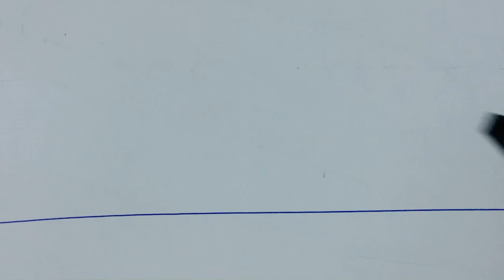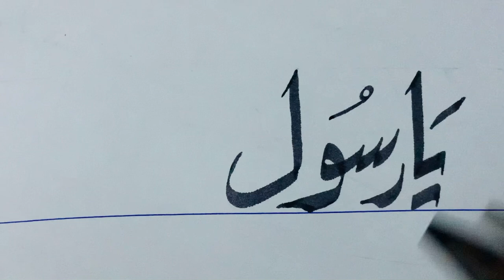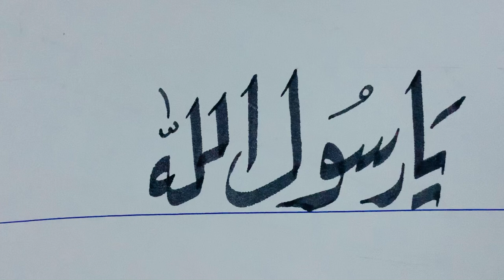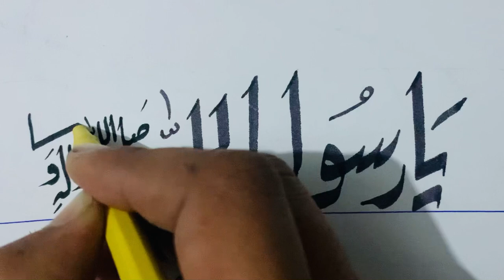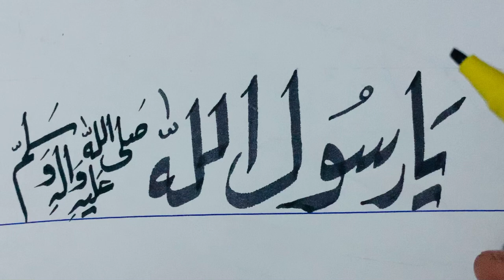How to write name in raqqa khat by ahsan calligrapher & artist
This video helpfull for learn raqqa font for  intrusted people

Asslam o alaikum viewers                                                Wellcome to my channel “ Ahsan calligrapher & artist”                       In this channel you will find everything is about art     Calligraphy.                                                                       Calligraphy bagrounds.                                                    Pencil sketches .                                                              drawing face parts with pencils .                                     Collerfull drawing with pencils.                                       Landscape painting.                                                         Wall design with oil paints.                                               Car art with glitter for wedding.                                      How to improve children writing.                                     How to improve your writing styles with brushes.